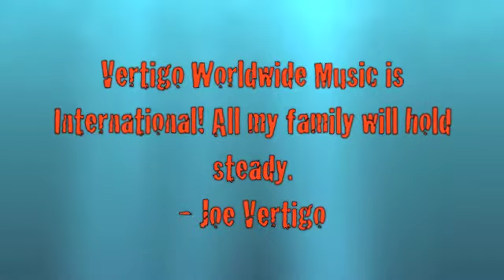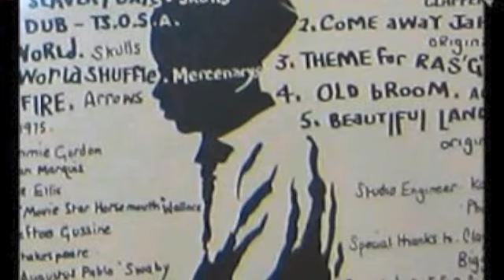City Of Fire Instrumental By Joe Vertigo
Joe Vertigo does it again. Upon traveling the world, extensive exposure to different cultures opened his mind to a new realm of sound. Take another trip with him. "Peace and blessings to the families of Tivoli Gardens who lost loved ones." - Joe Vertigo